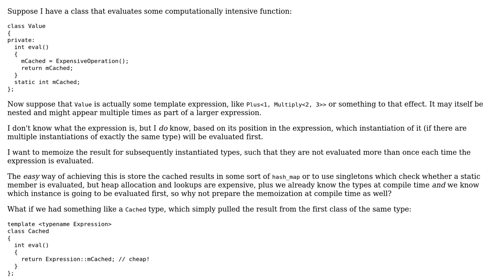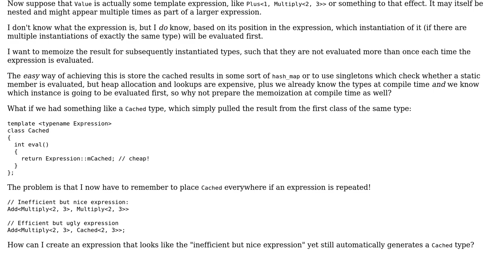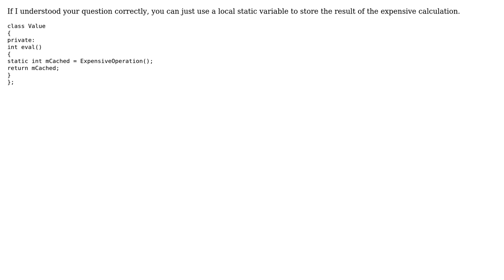Can I create a type, typedef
Can I create a type, typedef or using statement that results in a different type if instantiated a second time or more?

With thanks & praise to God, and with thanks to the many people who have made this project possible! | Content (except music & images) licensed under CC BY-SA | Music | Images & others | With thanks to user Yochai Timmer user quant user D Drmmr and the Stack Exchange Network Trademarks are property of their respective owners. You are responsible for your own actions.